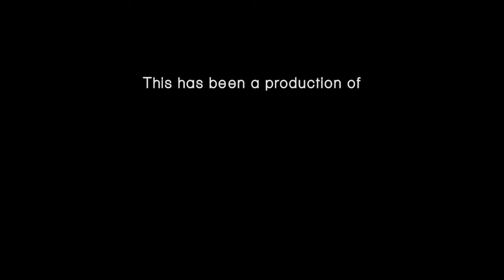Writers and Their Mothers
Rachel Hadas, Reeve Lindbergh, Patty Oliver-Smith and Gardner McFall read from Writers and Their Mothers, (Palgrave Macmillan, 2108).  The book is a collection of essays about the  influence of mothers on their literary offspring. Ian McEwan, Anthony Thwaite, and Margaret Drabble are also among the 22 contributors to the collection..  The essays evoke both fond and tortured memories of the maternal bond and its influence on the writers.

“Elegantly assembled and presented, Writers and Their Mothers will appeal to everyone interested in biography, literature, and creativity in general.”  - - Amazon.com

“What a great project, I just can't believe that no one has done it before.” (Times Literary Supplement podcast, March 8, 2018)